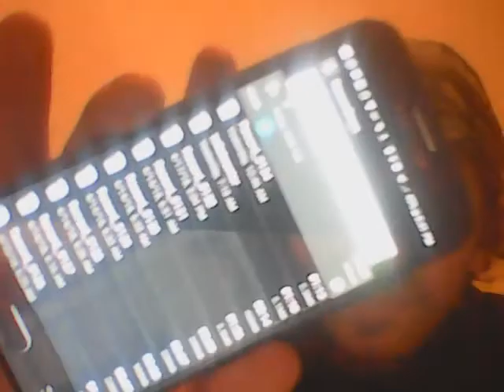Tecko - Healing & How Useless It Is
Healing is pointless and completely useless. It's just like building invisible tunnels to get trapped in... But it also has to do with being trapped in motion.